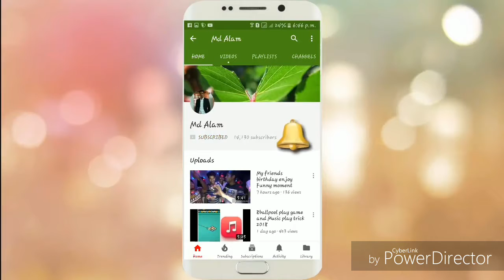Free Avataar festival all accounts 8ballpool 2019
Md alam